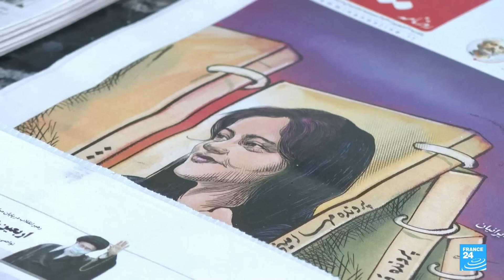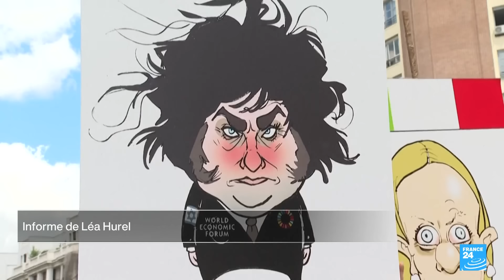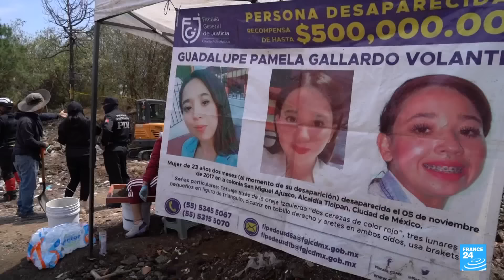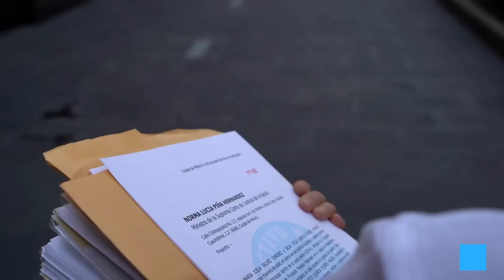Noticias del 2024/05/20 09h30 • FRANCE 24 Español